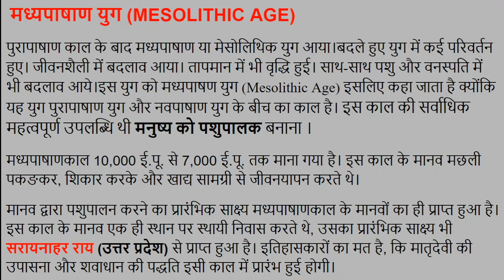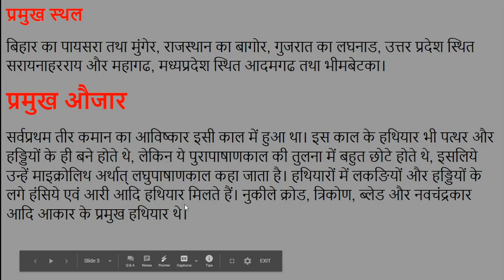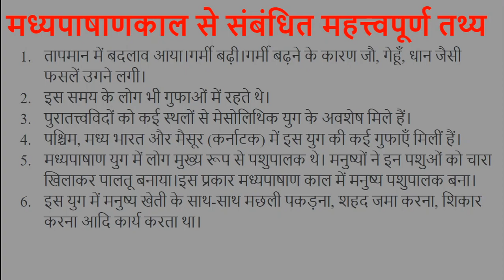मध्य पाषाणकाल Middle Paleolithic, For UPSC, IAS, IPS, NET, SSC, RPSC, RAS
संपूर्ण पुरापाषाण काल ( 5लाख ई. पू.- 10 हजार ई. पू. ) हिम युग के अंतर्गत आता है अत: पुरापाषाण काल में मानव के अवशेष मुख्य रूप से प्रायद्वीप /दक्षिणी भारत  में मिलते हैं क्योंकि यहाँ पत्थरों की मात्रा अधिक मिलती है तथा वातावरण भी रहने के अनुकूल है।(बर्फ नहीं , पत्थरों की बहुलता )